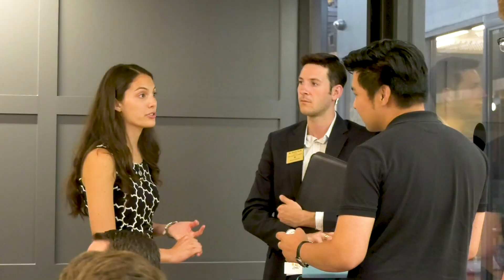Petrel Interns: Caroline Chamberlain - Hive Talent Acquisition Firm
Caroline Chamberlain, Human Resource Management major, on her internship with Hive Talent Acquisition Firm. Find internship possibilities through the Oglethorpe University A_LAB.